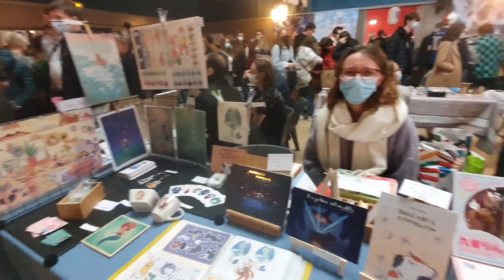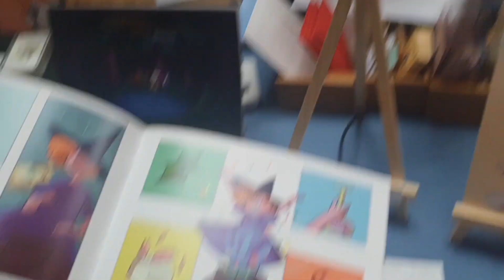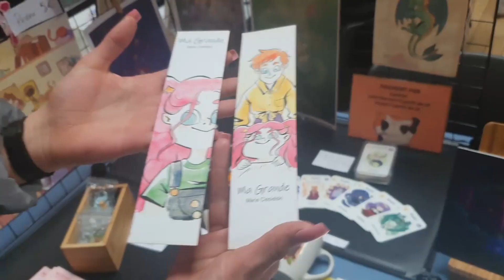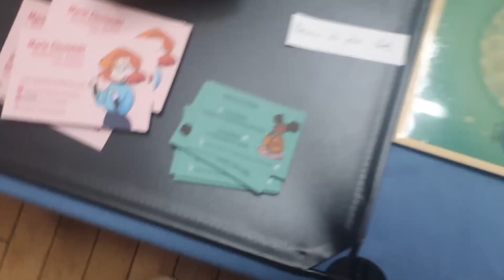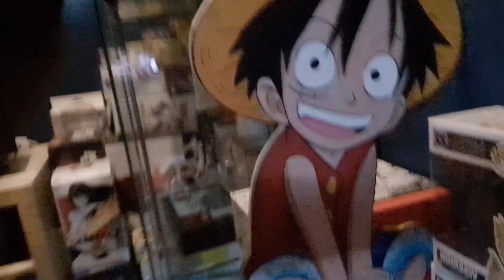VLOG : JAPAN GEEK ANIMATION [FR]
Premier vlog de la chaine. Soyez indulgent sur le format présenter.
Vlog sur le Week-End ANIMATION ANNIV JAPAN GEEK.

Un grand merci à Japan Geek pour la mise en place de cette événement.

Exposants dans la vidéo :

Marie Ciesielski

Mettre un "j'aime" sur les vidéos, c'est une super manière de nous dire merci !!!